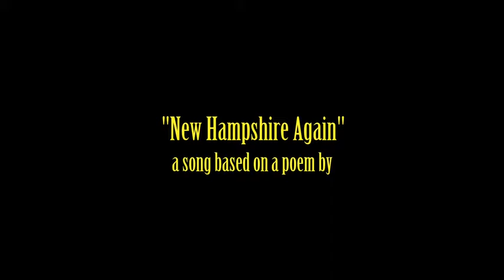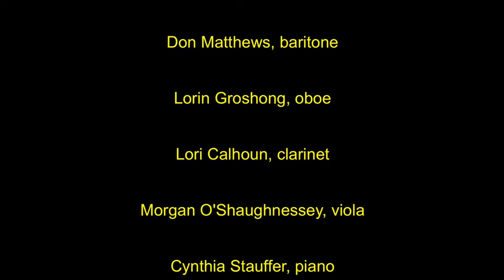New Hampshire Again-R. Barry Ulrich, words Carl Sandburg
NACUSA Southern Oregon Chapter Concert, May 25, 2013.